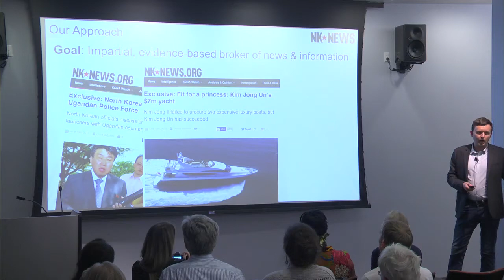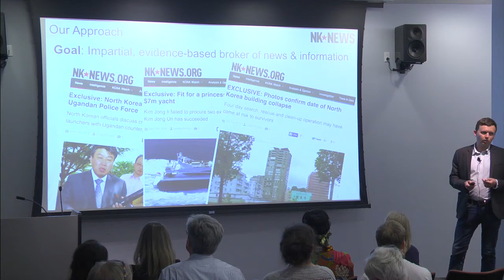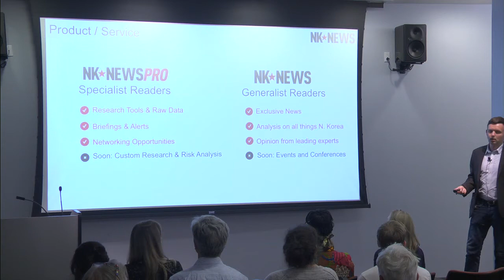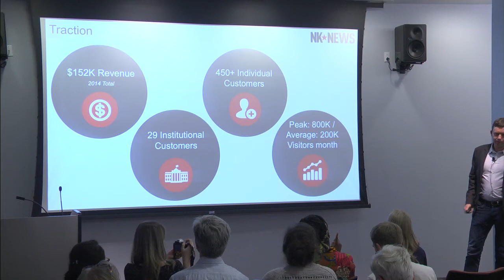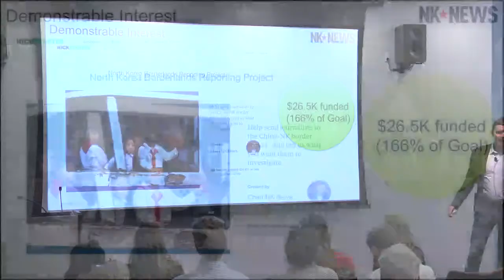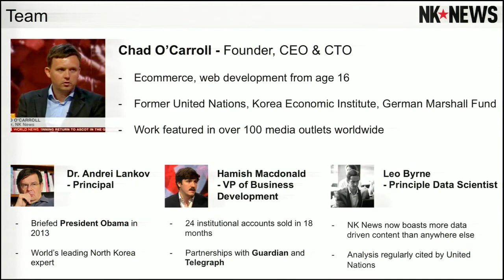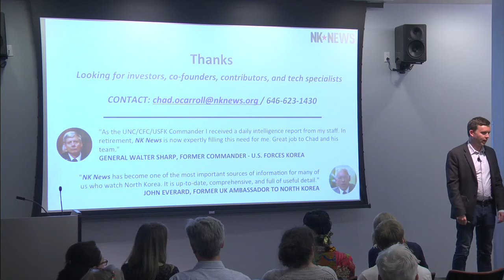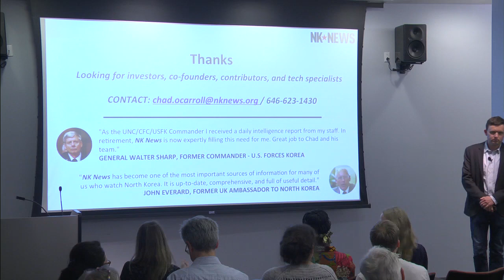NK News: Tow-Knight Startup Presentation